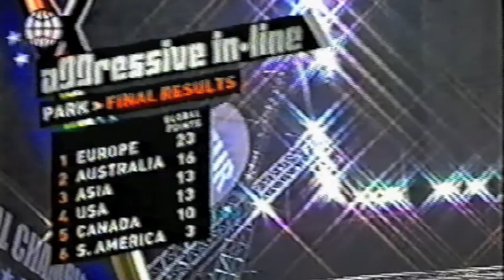Global X-Games 2003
Footage of Sven his Halfpipe and Park run at the Global X-Games 2003 in San Antonio,TX. This was his first event after his broken ankle.

Results
1st place park
4th place vert